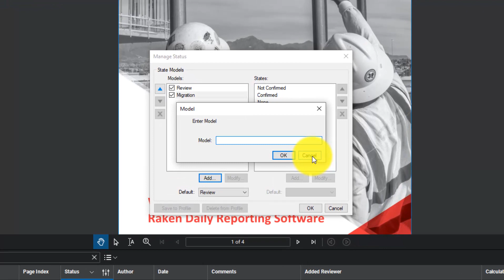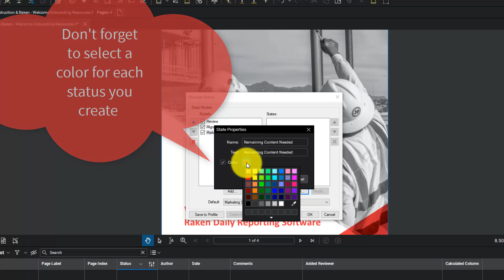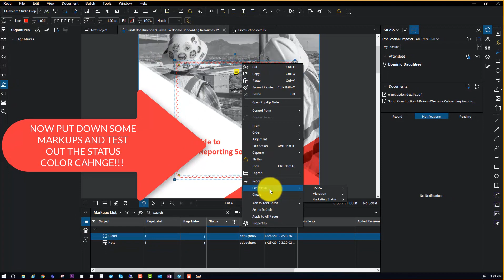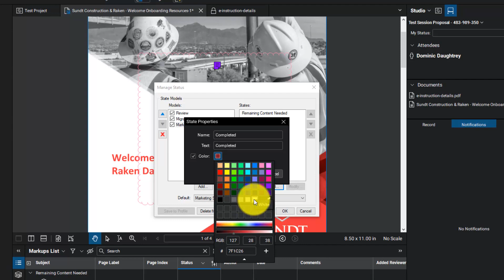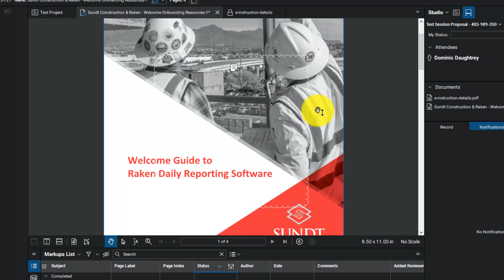Bluebeam Revu - Custom Markup Status & Color Change Video